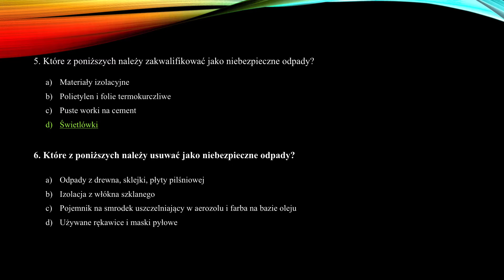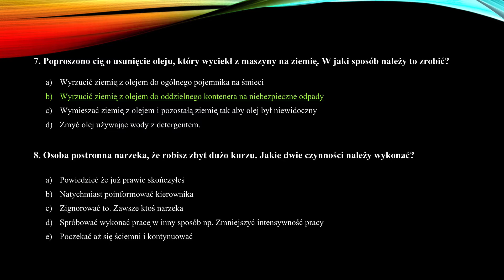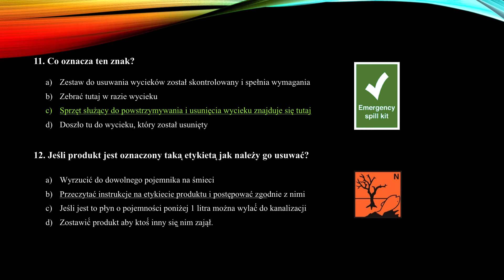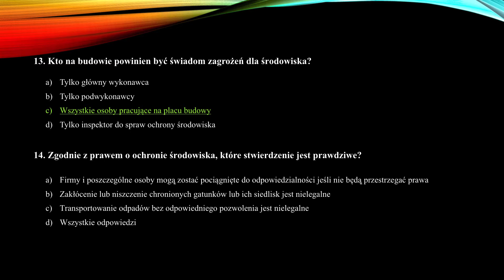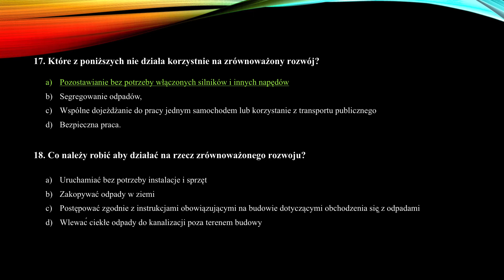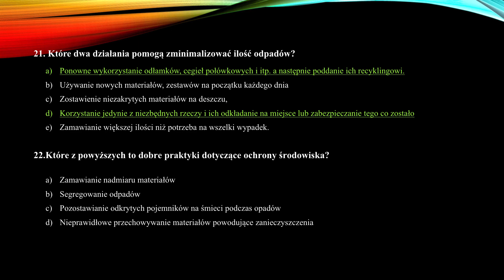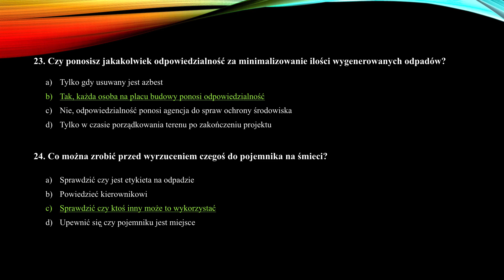CSCS 16 - po polsku Test 16, Enviormental Awereness Andwaste Control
Wszystkie testy można otrzymać na PDF i/lub wydruku.
PDF ( £10 ) - obecna oferta (£8)wysyłana na e-mail
papierowa (£15) - obecna oferta (£12) na adres domu
Wpłaty można dokonać na:
Kacper,   20-30-47,  93004120
W nazwie przelewu proszę wpisać Nazwisko
Dziękuje za zainteresowanie
Pozdrawiam